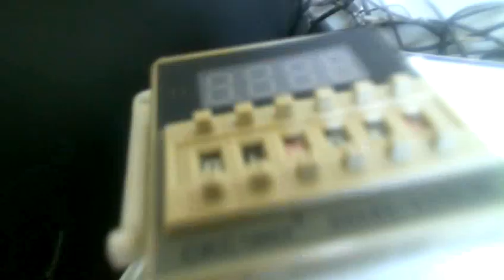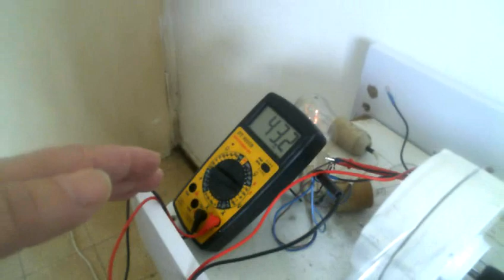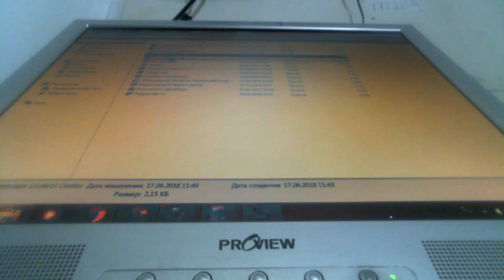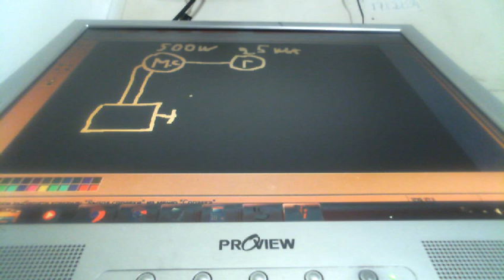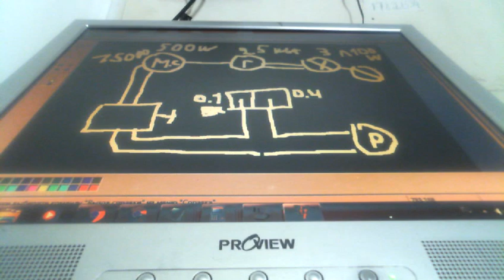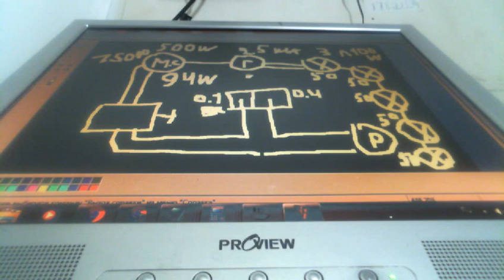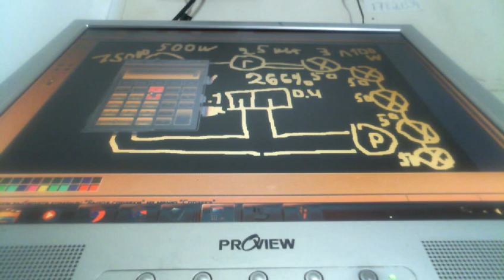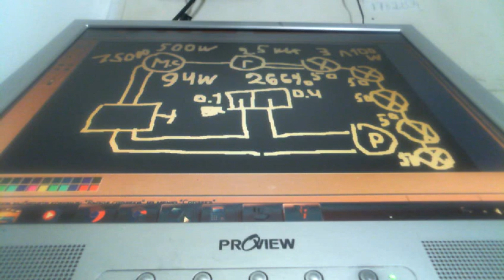ТАКОГО НЕ МОЖЕТ БЫТЬ !!!САМОЗАПИТНАЯ БТГ СИСТЕМА С КПД 266%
применяется система на самозапитном импульсе применяя свойства реактивного тока и силы инерции